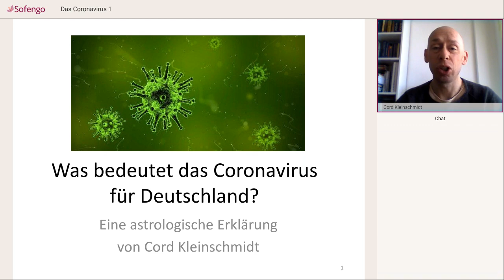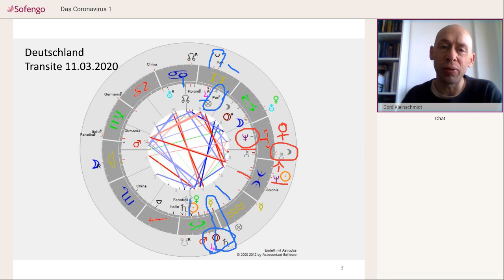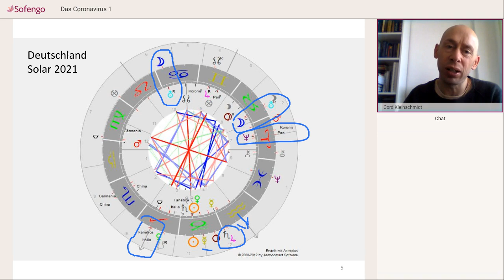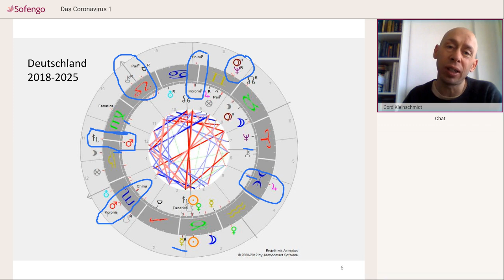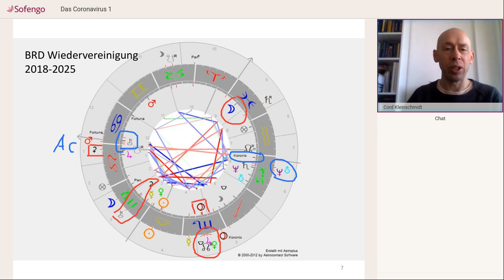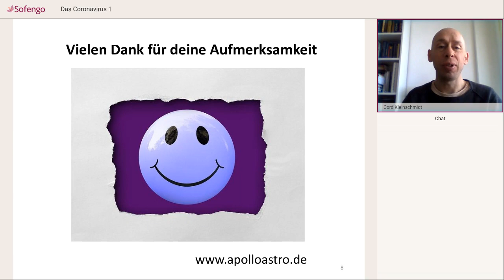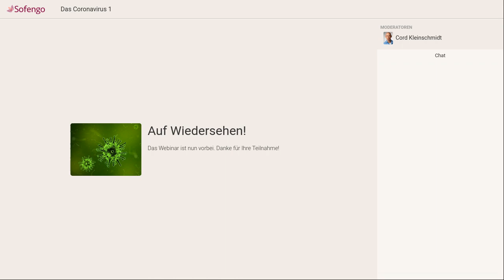Deutschland und das Coronavirus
Astrologische Erklärung zum Coronavirus und die Bedeutung des Virus für Deutschland.

Die Saturn Pluto Konjunktion ist verantwortlich für die Wirtschafts- und Gesellschaftskrise, nicht wie ich am Anfang versehentlich sage die Jupiter Pluto Konjunktion!

Hier findest du den Artikel über Pandora und das Geheimnis der Pandemie

Gern erstelle ich Euch ein persönliches Horoskop! Mehr Infos zu einer Beratung
Bei Fragen oder Terminwunsch zu einem kostenlosen Vorgespräch über den Ablauf einer Beratung kontaktiere mich gerne